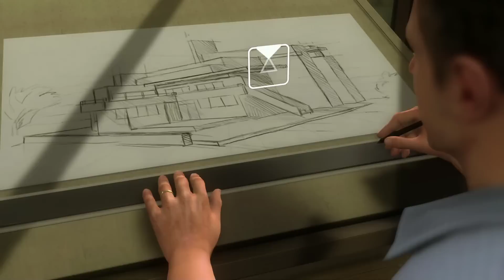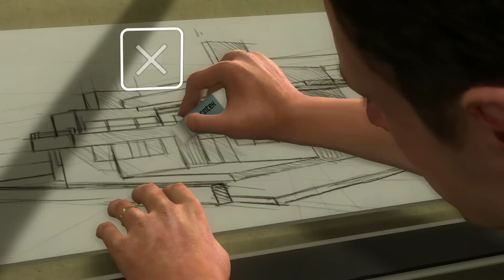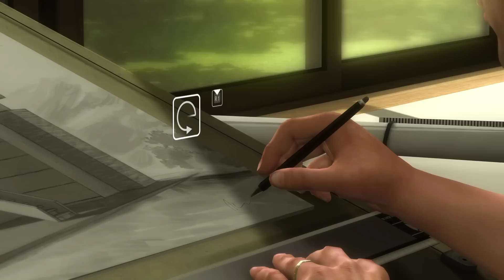Прохождение Heavy Rain (PS4) — #1 — Зыбкое счастье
Heavy Rain — психологический триллер от Quantic Dream, рассказывающий историю похищения ребенка руками некоего Мастера Оригами, по следу которого отправятся четыре персонажа. У каждого из них свои мотивы, свои цели, и свои способы достижения целей.